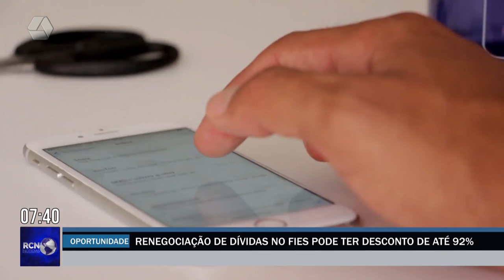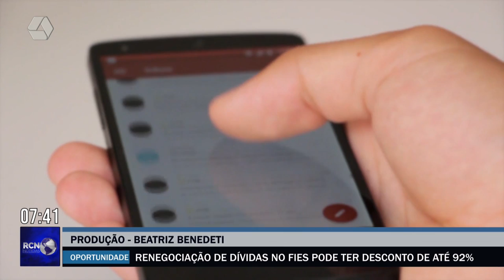Renegociação de dívidas no Fies pode ter desconto de até 92%